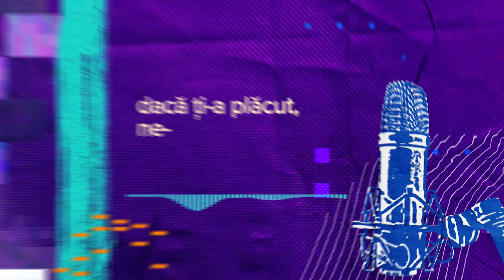Identitatea mea este în Isus Hristos - Andreea Robu | Altfel de Povești Ep.1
Începem podcastul „Altfel de povești” sezonul 3 cu Andreea Robu care are o poveste de viață remarcabilă. Rebelă din fire, ea a fost mereu îndrăgostită de lume, de sine și de toate posibilitățile pe care viața i le-ar fi putut oferi. Transformarea ei într-o fiică de Rege a marcat un punct de cotitură în viața sa, devenind o persoană supusă și profund îndrăgostită de Hristos. Astăzi, Andreea este o soție devotată, o mamă iubitoare și un rob al lui Hristos, dedicându-și viața valorilor și credinței sale.

Ea este invitata specială din primul episod al sezonului 3 al podcastului Altfel de Povești, unde ne împărtășește călătoria sa extraordinară și lecțiile de viață pe care le-a învățat de-a lungul drumului, alături de Persi Dinu.

Cross One Radio 🎧 – Radio creștin online dedicat tinerilor, aducând muzică creștină nouă, emisiuni live, podcasturi și resurse spirituale relevante pentru viața de zi cu zi. Misiunea noastră este să aducem mesajul Evangheliei mai aproape de tine, prin conținut divers care răspunde provocărilor și întrebărilor generației noastre 🌟

Aici găsești răspunsuri practice despre credință, carieră, relații și multe altele, discutate într-un mod autentic și actual. Vrem să construim o comunitate unită în jurul valorilor creștine, așa că te invităm să ne urmărești pentru emisiuni live, discuții biblice și perspective care îți vor îmbogăți viața spirituală ✝️

Suntem o echipă de oameni care doresc să transmită credința în Dumnezeu mai departe prin muzică, meditații și podcasturi creștine. Daca vrei să descoperi mai multe despre Dumnezeu, ești în locul potrivit, iar noi ne-am bucura să te cunoaștem!

Alătură-te nouă și fii parte din această călătorie!🎙️